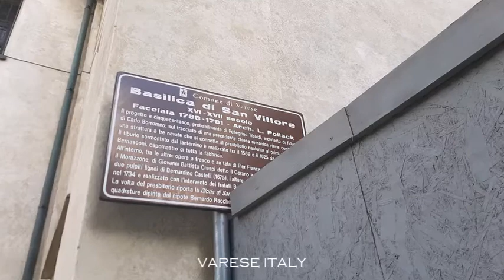VARESE ITALY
Varese is a city in northern Italy known for its art-nouveau villas.